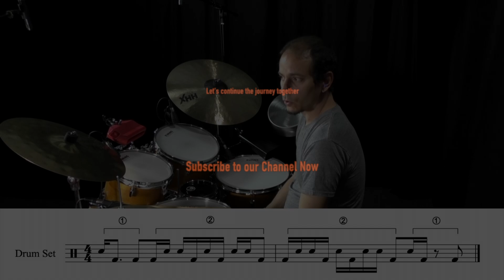Dafnis Prieto: 'Max in Clave', Part 2, from 'A World of Rhythmic Possibilities' Master Class Series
Dafnis Prieto explains and demonstrates the rhythmic beauty, balance, and intricacy behind some of Max Roach’s specific themes. Dafnis also demonstrates the enormous amount of possibilities when constructing and deconstructing those themes adding the clave pattern.